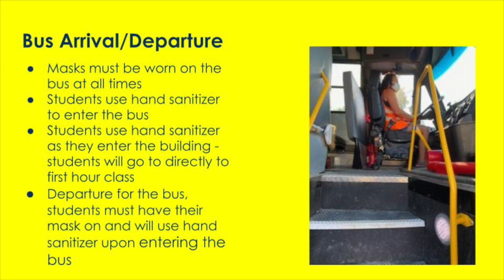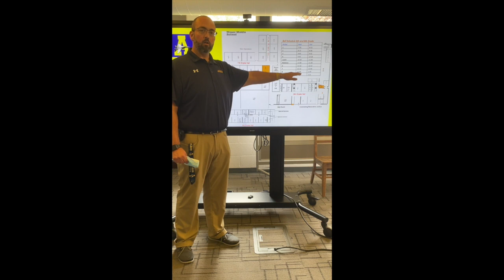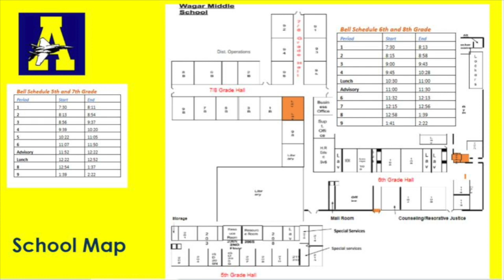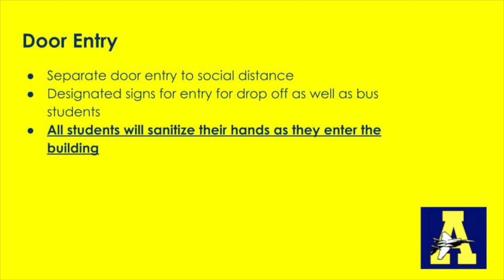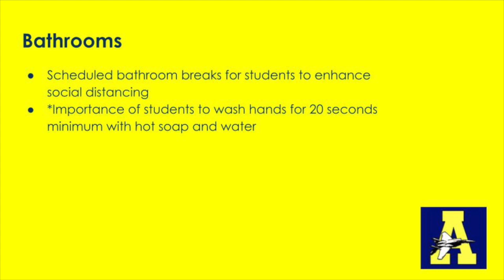Wagar Middle School Return to Learn Video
Return to School Video for Wagar Middle School